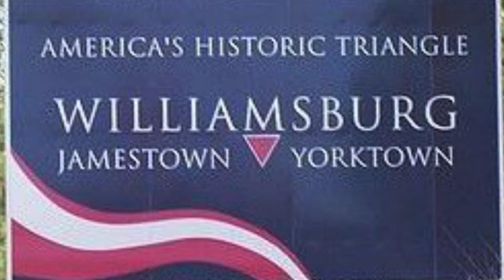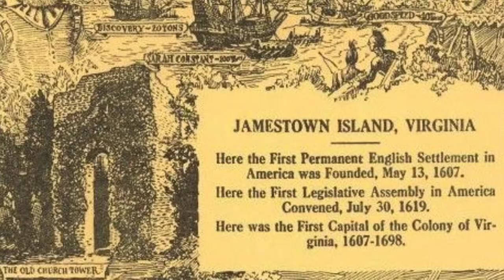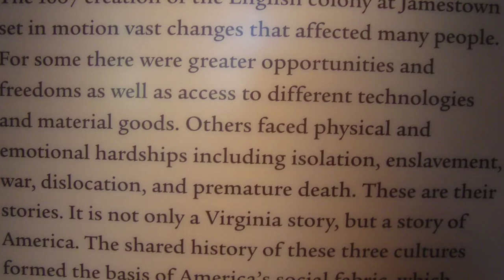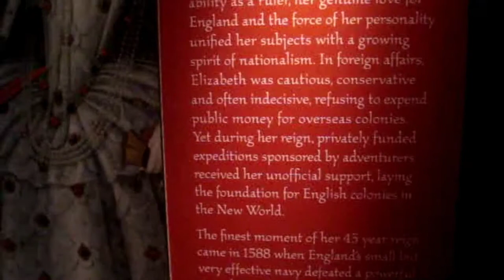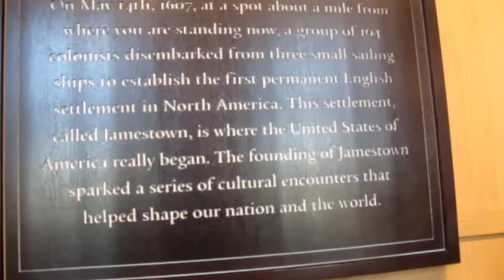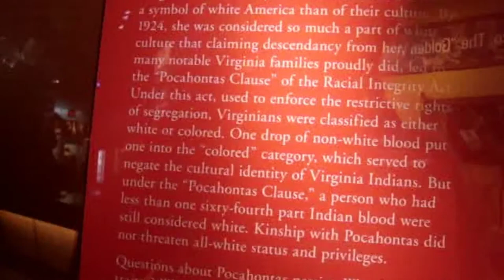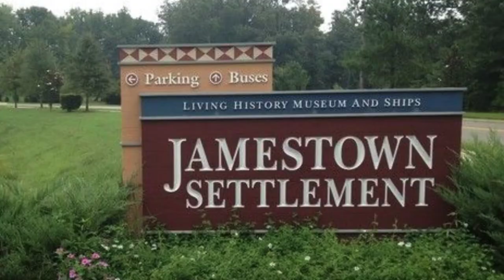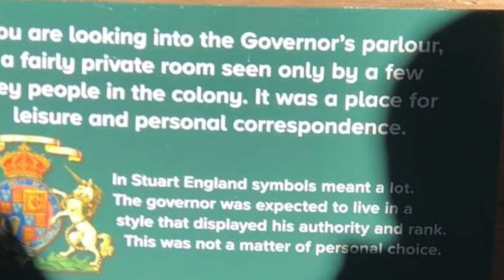Jamestown, Virginia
Jamestown is part of the Historic Triangle of America or Tri-Historical Site of Colonial Virginia. It is located along the banks of the James (Powhatan) River. It has an Archaearium Archeological Museum that showcased the artifacts from the settlers; a living History Museum recreating the 1610 fort and the Powhatan Indian Village.
Fun Facts:
a) The First Permanent English Settlement in America.1610
b) First Colonial Capital. 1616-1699
c) First Legislative Assembly convened. 1619
d) First Thanksgiving Holiday Celebration. 1619